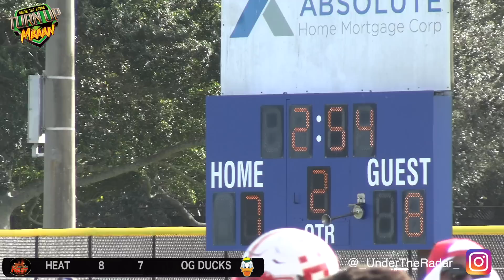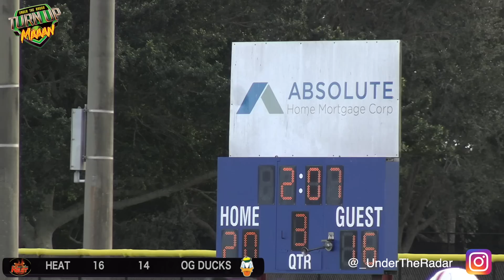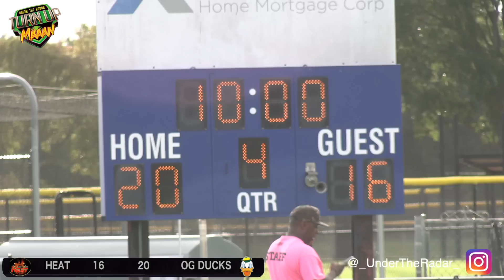🔥 🎥 Cali v Maryland |14U OG Ducks vs Heat 🔥 Battle Youth Football National Championships | FL